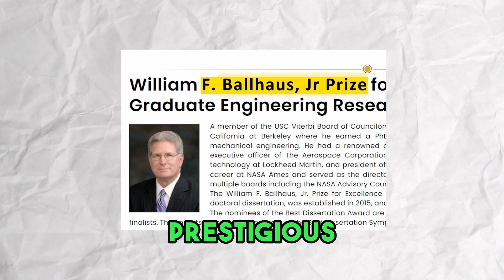Engineering News at USC Viterbi: Episode 46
Viterbi @uscece graduate combined passion for jazz with robot communication for dissertation, @uscict Jonathan Gratch’s research on human behavior when collaborating with AIs in the Wall Street Journal, and in honor of Memorial Day and the brother of instructor Sue Warner-Bean,  David Warner, a peace garden in Vietnam is built to provide education, daily meals, and support to groups still impacted by the Vietnam War.